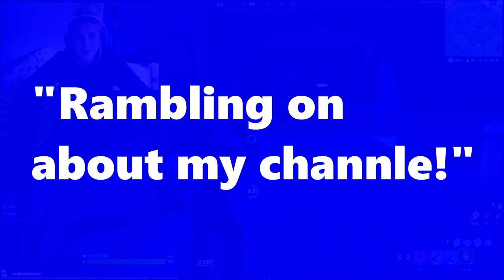THIS REALLY HAPPEND ON FORNITE!